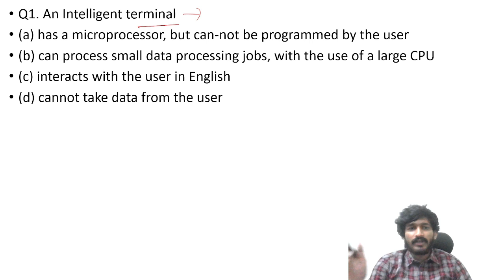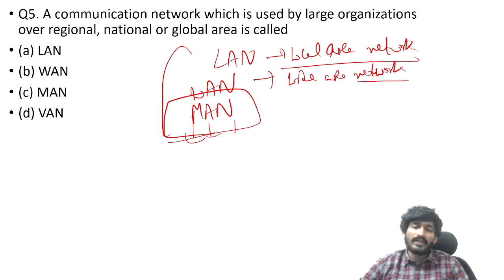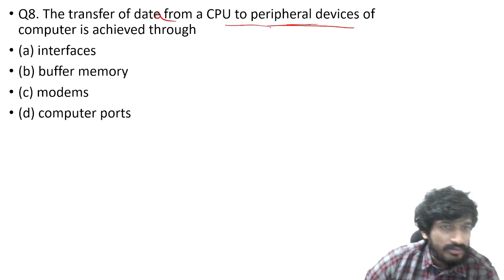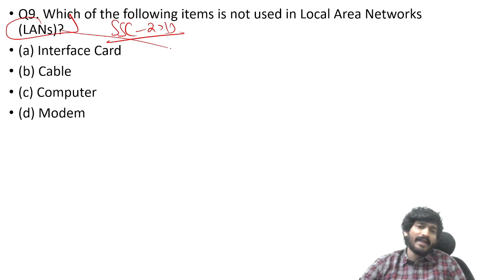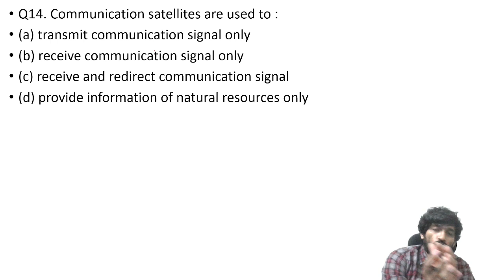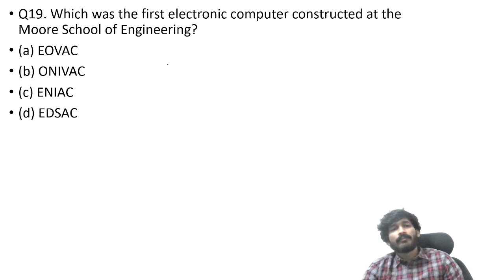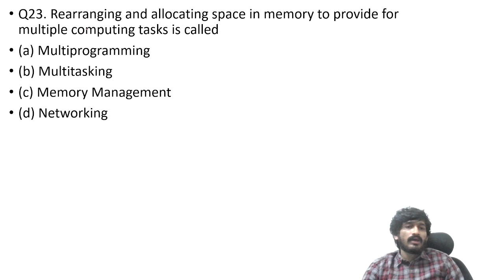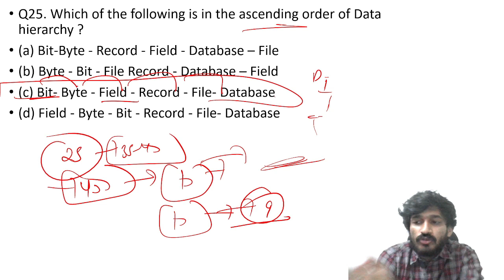CUET PG | CUET LLB | Computer k sabse jaroori mcqs | नहीं पढ़ा तो पछताओगे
This Video Covers All Important Questions Related to computer basics.

                               Or

         ** INDIAN CONSTITUTION **

                    ** MATHS **

cuet2023 cuet preparation2023 cuet2023 cuetpgupdates2023 updates duupdates2023 dullb dullbexam llbexam lawexams delhiuniversity